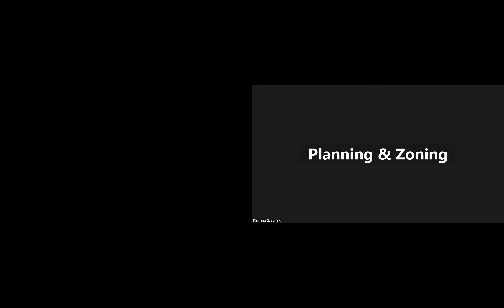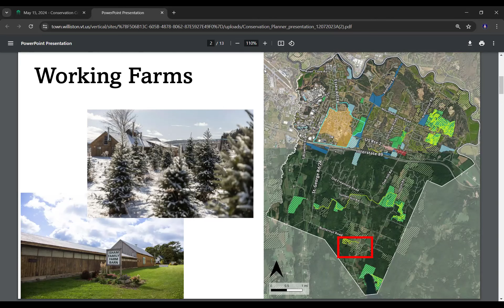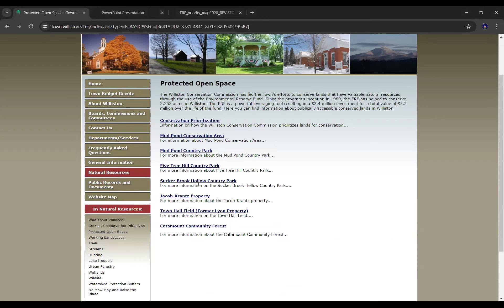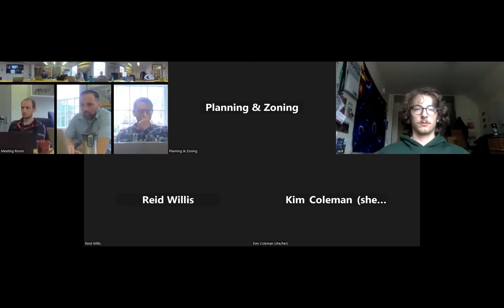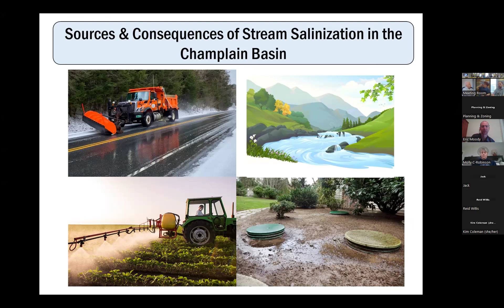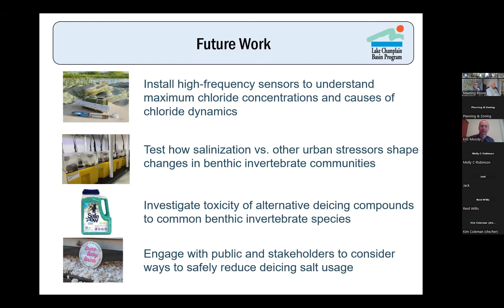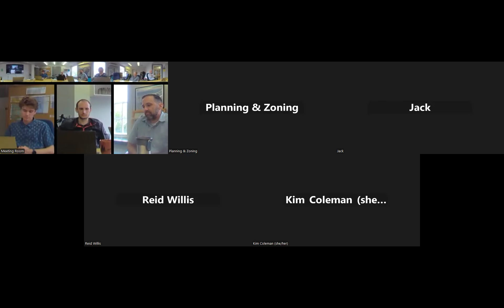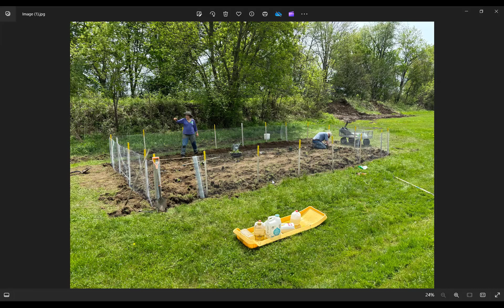Williston Conservation Commission May 15, 2024